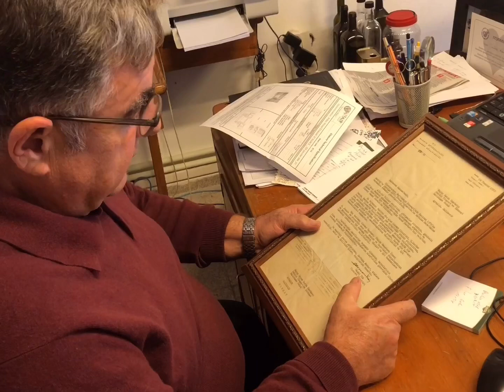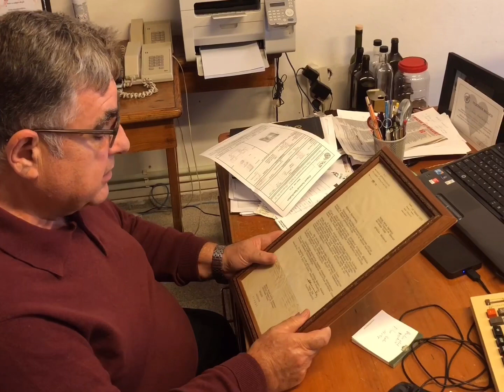Zeytinyağının Peşinde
Uluslararası alanda 3 önemli ödülü bulunan Selme Zeytin ve Zeytinyağı’nın sahibi Ahmet Selim Kantarcı’dan ailesinin, mağazalarımızda kullandığımız zeytinyağının oluşum hikayesini ve zeytinyağı üzerine çok değerli bilgileri dinledik. Tüm bu anları da sizinle paylaşmak üzere kaydettik. :)